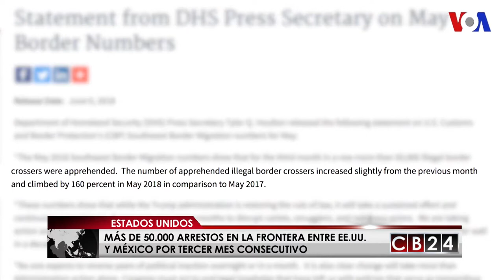Más de 50 mil arrestos en la frontera entre México y EE.UU.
Por tercer mes consecutivo, más de 50 000 migrantes fueron detenidos en la frontera entre Estados Unidos y México, los niveles más altos desde que el Presidente Donald Trump llegó a la Casa Blanca. Entre tanto, una reforma migratoria podría estar gestándose.

El siguiente es un informe de nuestra cadena aliada la Voz de América.